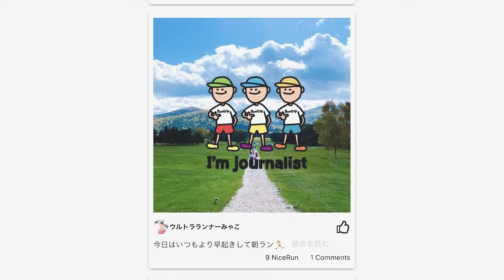【MIZUNO】人気ランニングシューズ最新作「WAVE RIDER 27」（ウェーブライダー27）登場｜フィット感が大幅に向上！前作との違いも徹底解説【シューズレビュー】ミズノ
今回は、ミズノのランニングシューズ「WAVE RIDER 27」（ウェーブライダー27）をシューズアドバイザー・藤原岳久さんとともにレビュー。前作との違いやおすすめの使用シーンも併せてご紹介します。

今作で27代目となるWAVE RIDERシリーズは1997年に生まれた歴史があるモデル。
アッパーには軽量でフィット感の良いジャガードエアメッシュを採用し、ヒールカウンターをより短くしたことで、前作よりフィット感が大幅に向上。

ミッドソールには「MIZUNO ENERGY」と植物由来のナイロンプレート「MIZUNO WAVE」を前作同様に採用。安定感が高まり、アウトソールの耐久性もGOOD。プレートが足の外側をサポートしてくれるので、O脚気味の人（外側に倒れやすい人）には特におすすめのシューズです。

初心者～エリートランナーまで履くことができ、ジョグ～テンポアップ走まで幅広く使用可能な一足。デイリートレーナーとして活用してみてはいかがでしょうか。

0:24 MIZUNO｜WAVE RIDER 27をレビュー
0:54 シューズの構造・機能
1:52 前作との比較
3:33 素材・デザイン・価格について
5:42 おすすめのランナー

■MIZUNO｜WAVE RIDER 27
・価格｜￥14,850（税込）
・重量｜約280g（27.0cm）
・ドロップ｜12mm

【MIZUNO】新作厚底シューズ「WAVE REBELLION PRO」｜フォアフット走法向け!? ミッドソールが特徴のレーシングシューズの機能性を徹底解説【シューズレビュー】

【MIZUNO】WAVE RIDER 26（ウエーブライダー 26）｜ランニングシューズのスペシャリストたちが進化した定番モデルを徹底解説【スポーツオーソリティ】

【各種SNS】
▶️︎Runtrip公式SNS